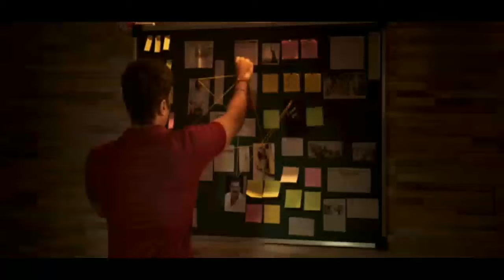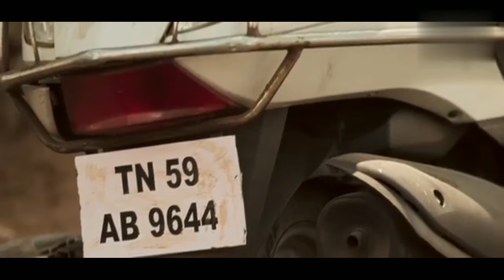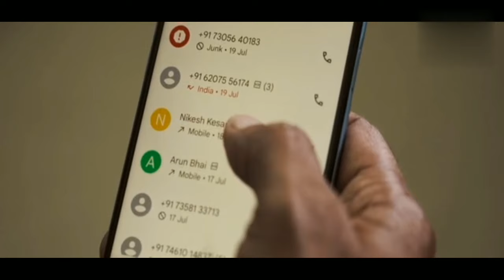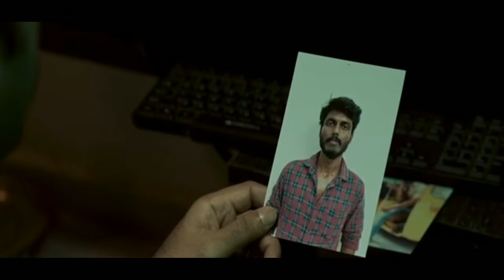ORU NODI Explained In Kannada/ನಿಗೂಢವಾಗಿ ಕಾಣೆಯಾದ ವ್ಯಕ್ತಿ ಮತ್ತೊಂದು ಹುಡುಗಿಯ ಕೊಲೆ/Filmy Story Line